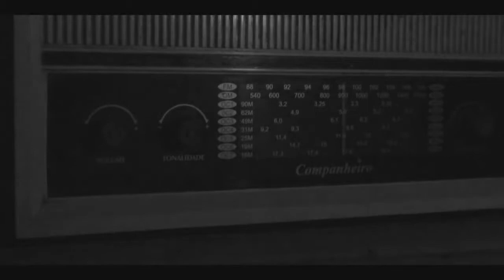De serra, de Terra e de Mar/ GERALDO VANDRÉ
Mais uma das canções de Vandré, fiel na luta contra a ditadura militar e essa," De Serra, de Terra e de Mar" vai a fundo nesta grande época de mudanças.